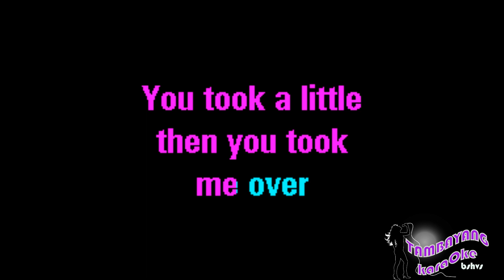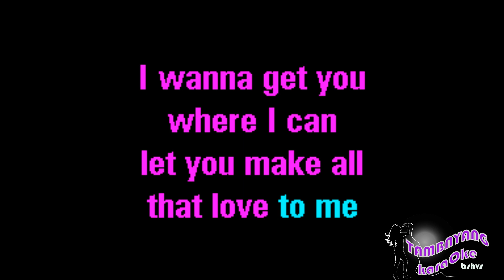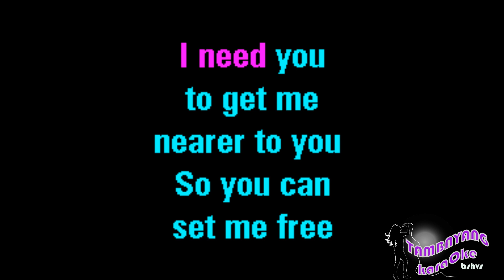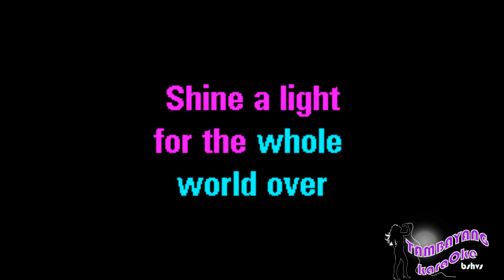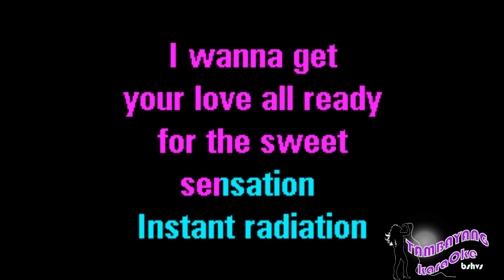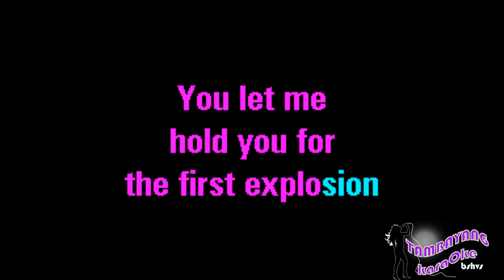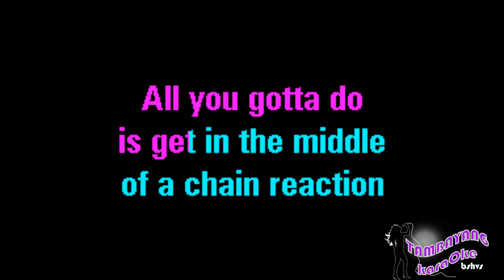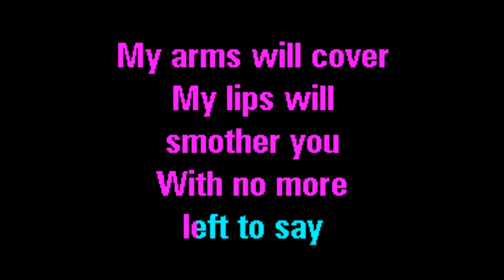Chain Reaction by Diana Ross TambayangKaraOke